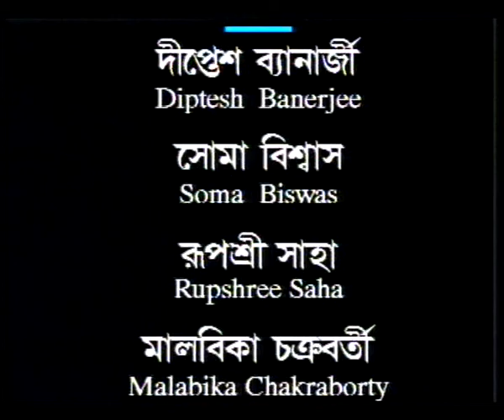UTTARAN EP 6